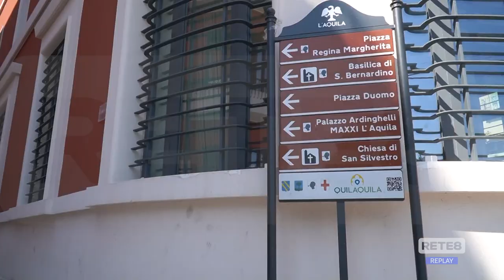L’Aquila - Pavimentazione in centro, "permangono gli ostacoli"